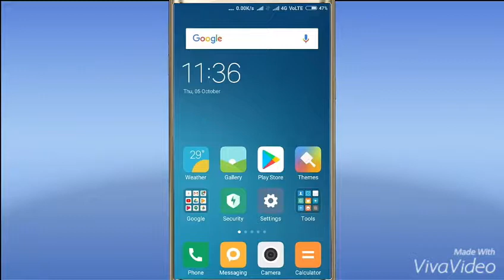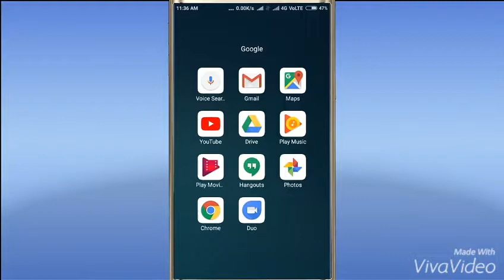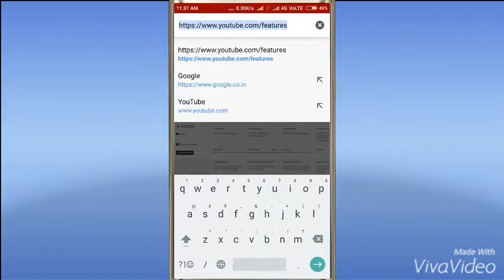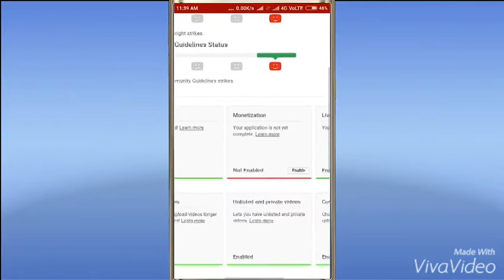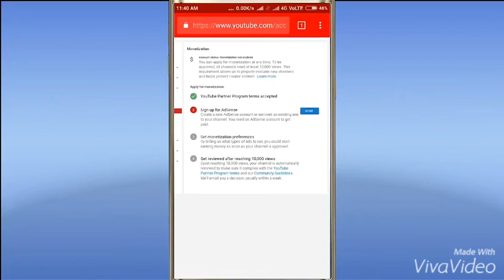You tube pe video dalke paise kaise kamaye part